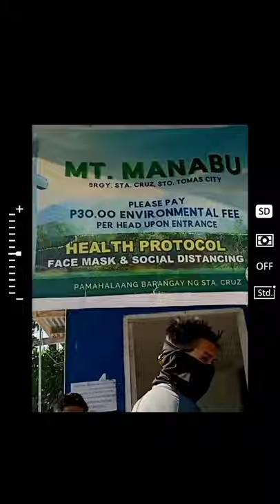Mt. MANABU, Sto. Tomas, Batangas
The name Manabu is said to be abbreviated from ‘Mataas na Bundok’. It is one of the three major peaks of the Malipunyo range (the other two are the Malipunyo summit and Susong Dalaga peak). Probably because of its geography, it’s usually cloudy in Manabu, lending an almost nostalgic air. Although Sto. Tomas is a peripheral town of Batangas, the dialect used among the locals in Manabu is distinctly Batangueno. It adds a local flavor to the Manabu experience, much like the homemade kapeng barako which Mang Pirying, owner of the hut midway through the trail, would offer the hikers.
It’s just two hours to climb, and the peak area is like a beautiful garden. The highest point is marked with a white cross.